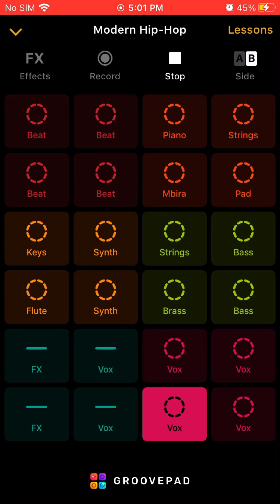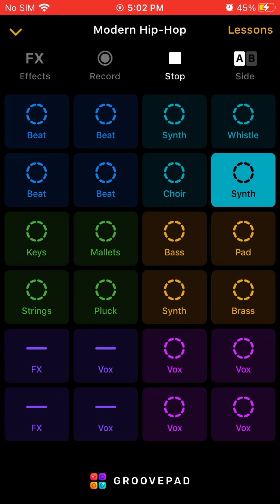N00by Bacaan - DJ Turn Me Up (Groovepad Edition)